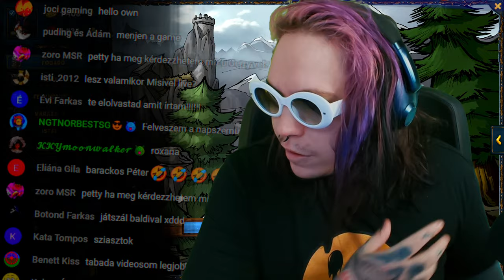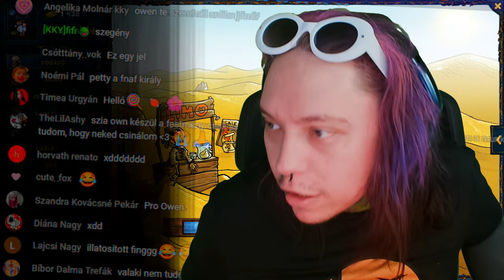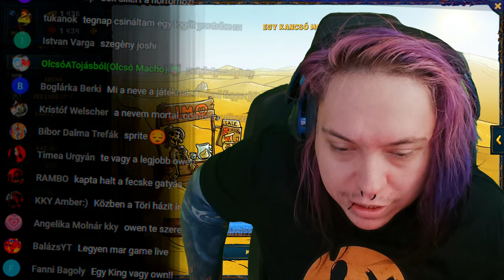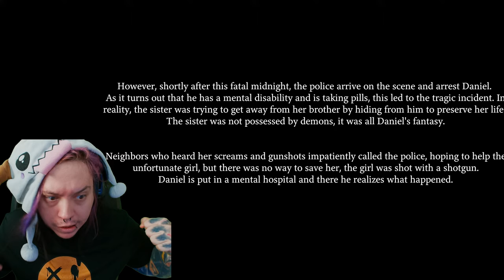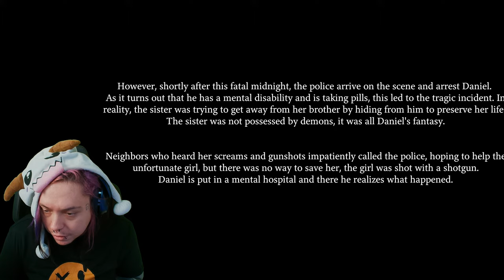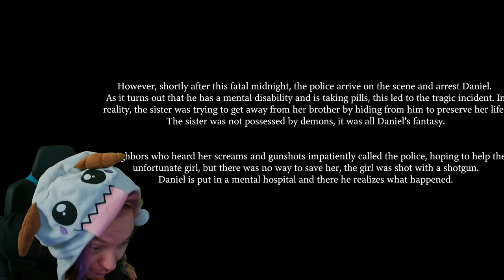NŐVÉREMET MEGSZÁLTA EGY DÉMON (RÖVID HORROR STORY)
"Fatal Midnight" az éjszaka, ahol a nővéremet megszálta a démon!
⭐Shake & Fidget⭐
🏆Linkek🏆
🏆Töltsd le a játékot!

Köszönöm Szépen a Playa Game csapatnak a megkeresést!